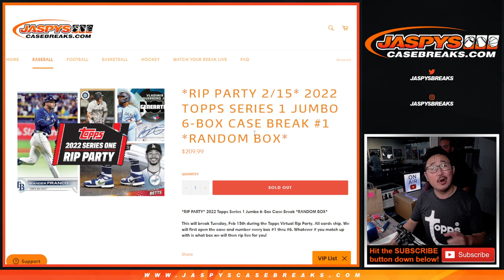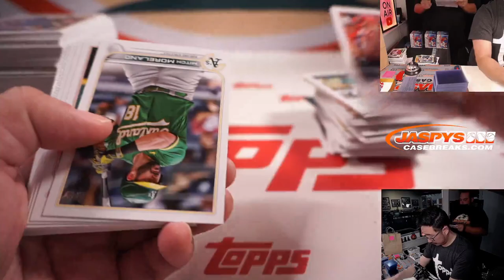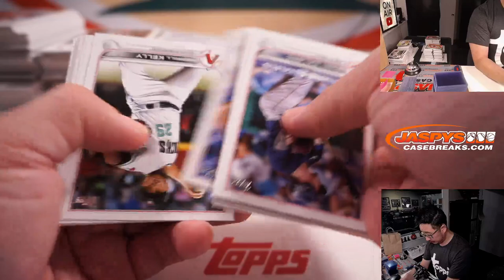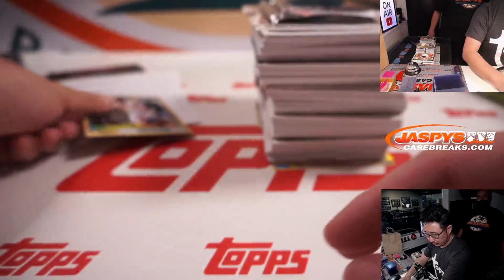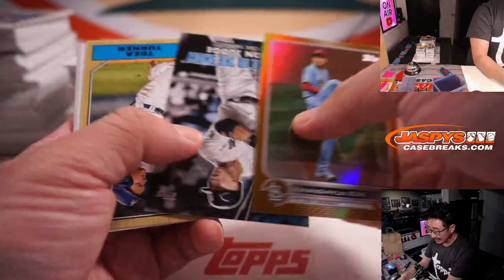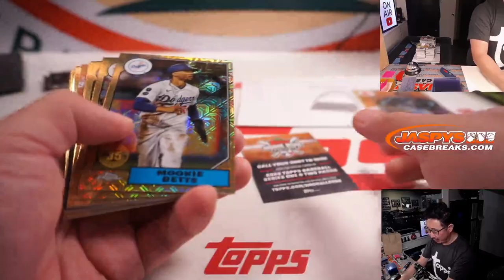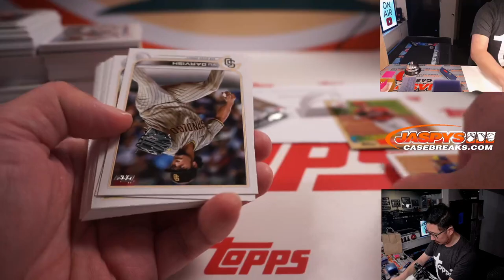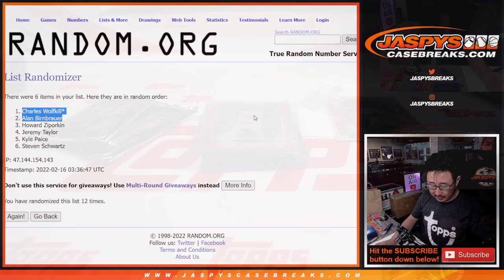Tu, 02.15.22 ~ 2022 TOPPS SERIES 1 JUMBO 6-BOX CASE BREAK #1 *RANDOM BOX*